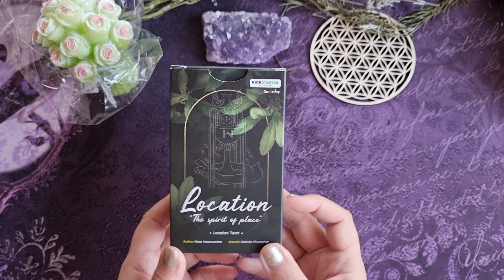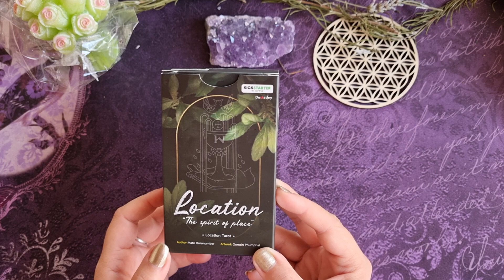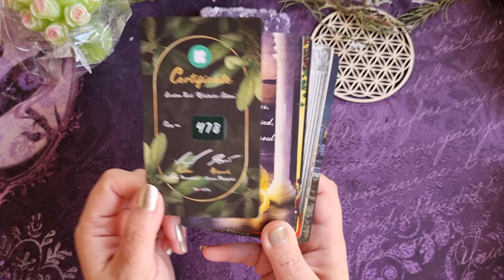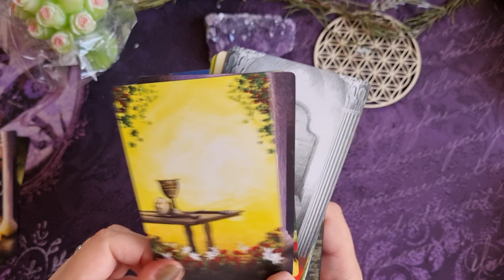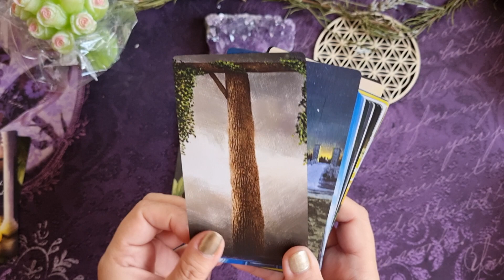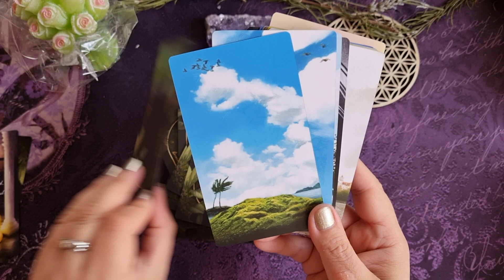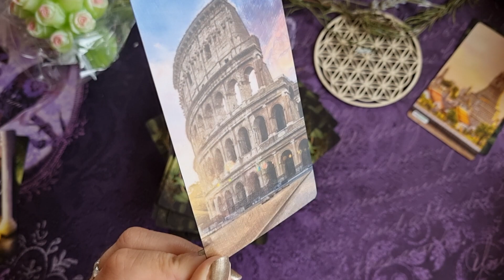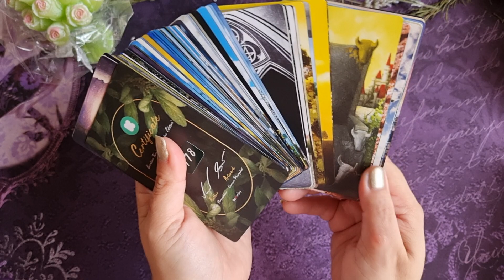💜 Review: LOCATION TAROT💜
Coucou

Ce tarot est entré dans ma collection pour plusieurs raisons:
- sa qualité
- ses tranches magnifiques.
Mais surtout son originalité réside dans le fait que les silhouettes des personnages ne sont pas visibles immédiatement mais sont en vernis sélectif transparent!!! un sacré travail et un exploit d'impression mdr

Voici le lien d oraclinzel qui nous permets de gagner un peu d'argent sur les frais d'expédition et de douanes grâce aux achats groupés!!

Le jeu est au prix de 66e sur son site